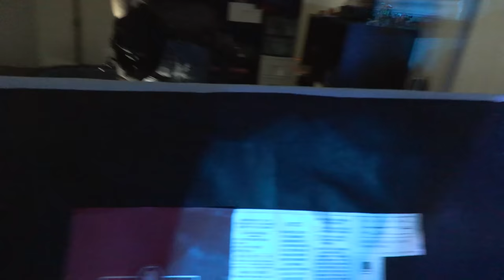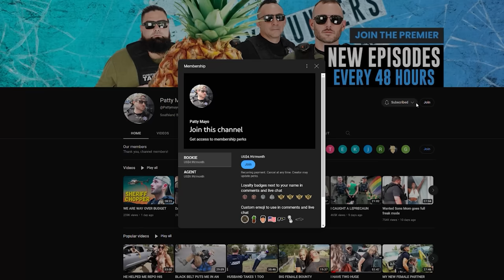MMA Fugitive Peppers Roomate, Punches Harvey